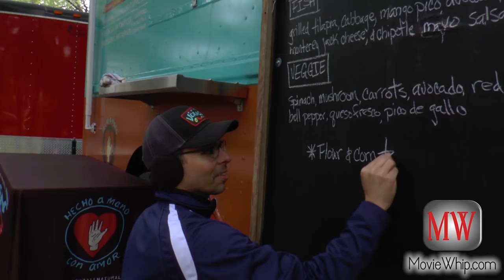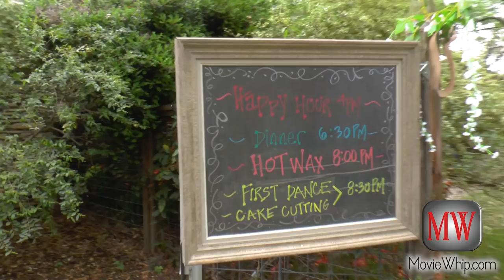Brianna & Ty Mangum 4k wedding highlights Videographer Photographer Austin Tx 04-07-2018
Videography

Photography

Photo Booth

PhotoBooth